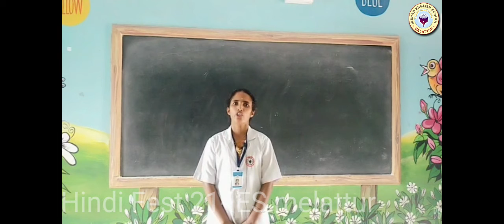Hindi Fest 2021